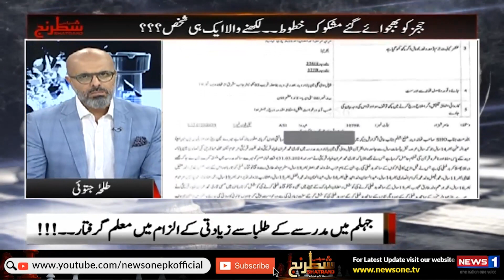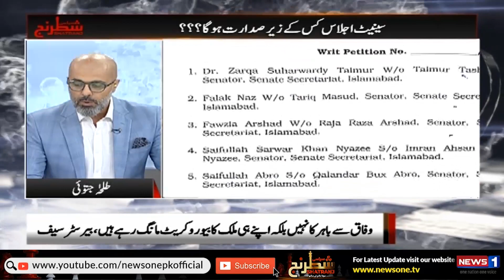Who will be the new Senate chairman? | Sayasi Shtranj With Talha Jatooi | Newsone